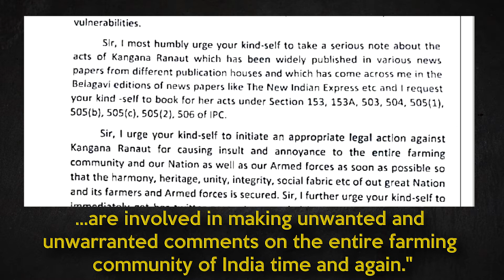Karnataka Lawyer Seeks FIR against Kangana Ranaut for Tweet Calling Protesting Farmers 'Terrorists'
kanganaranaut #ٖFarmersProtest